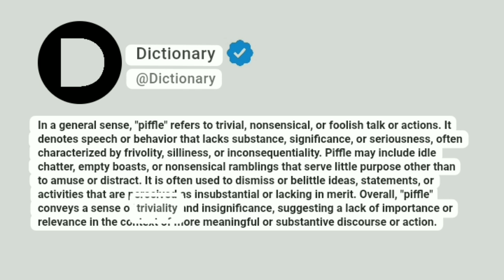Piffle Meaning In English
In a general sense, "piffle" refers to trivial, nonsensical, or foolish talk or actions. It denotes speech or behavior that lacks substance, significance, or seriousness, often characterized by frivolity, silliness, or inconsequentiality. Piffle may include idle chatter, empty boasts, or nonsensical ramblings that serve little purpose other than to amuse or distract. It is often used to dismiss or belittle ideas, statements, or activities that are perceived as insubstantial or lacking in merit. Overall, "piffle" conveys a sense of triviality and insignificance, suggesting a lack of importance or relevance in the context of more meaningful or substantive discourse or action.